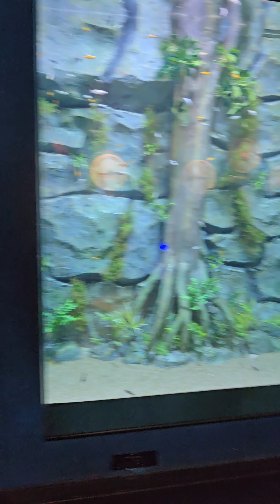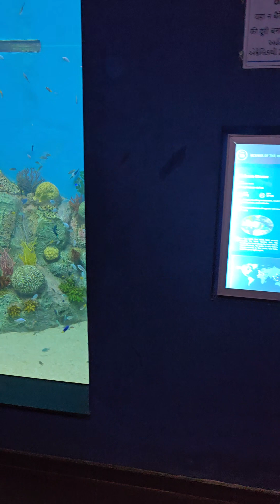Science park, Gujarat (3)